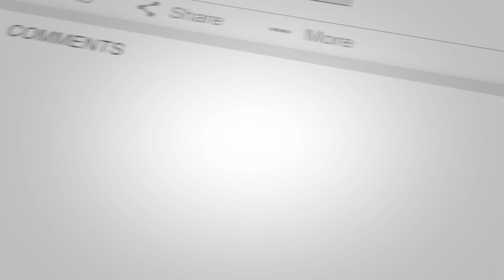Union with Christ in Galatians